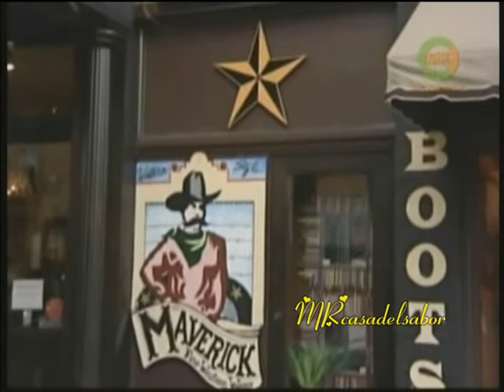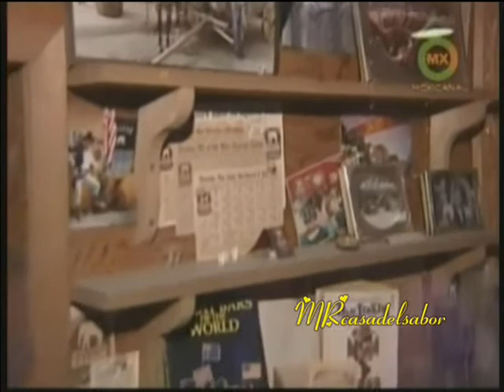estrellas del jaripeo